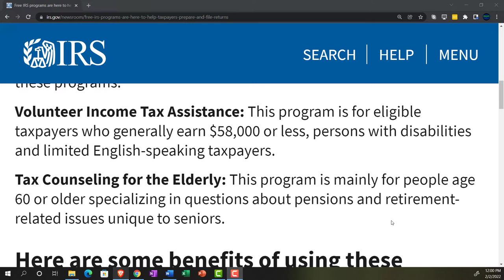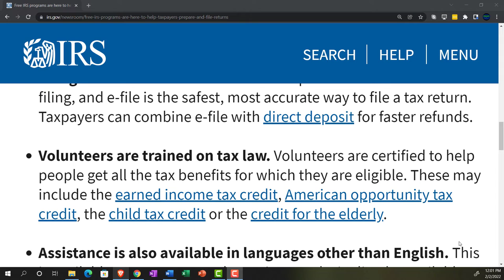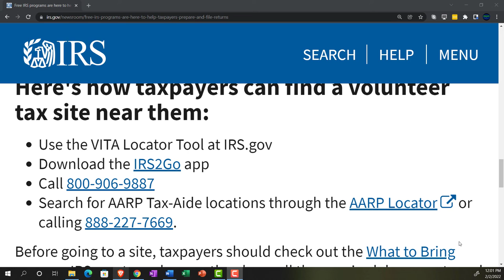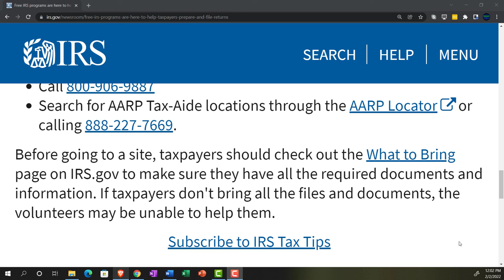IRS Tax Tip-Free IRS programs are here to help taxpayers prepare and file returns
Free IRS programs are here to help taxpayers prepare and file returns
It's a new tax season. While some things are different, one thing that remains the same is, taxpayers can have their taxes prepared for free through one of two long-standing IRS programs. People with low to moderate income may benefit from this free tax help through one of these programs:

Volunteer Income Tax Assistance: This program is for eligible taxpayers who generally earn $58,000 or less, persons with disabilities and limited English-speaking taxpayers.

Tax Counseling for the Elderly: This program is mainly for people age 60 or older specializing in questions about pensions and retirement-related issues unique to seniors.

Here are some benefits of using these programs:
They're conveniently located. Sites are generally located in community and neighborhood centers, libraries, schools, shopping malls and other places. Most sites are open from February through April. Some sites are open through October. Some locations offer virtual services and self-help options.

Filing is safe and secure. VITA and TCE provide free electronic filing, and e-file is the safest, most accurate way to file a tax return. Taxpayers can combine e-file with direct deposit for faster refunds.

Volunteers are trained on tax law. Volunteers are certified to help people get all the tax benefits for which they are eligible. These may include the earned income tax credit, American opportunity tax credit, the child tax credit or the credit for the elderly.

Assistance is also available in languages other than English. This is available at some VITA and TCE sites. Each site list the available languages on the VITA Locator Tool.

Many military bases have VITA sites. Volunteers can help with military tax topics including benefits for those serving in combat zones.
Here's how taxpayers can find a volunteer tax site near them:
Use the VITA Locator Tool at IRS.gov
Download the IRS2Go app
Before going to a site, taxpayers should check out the What to Bring page on IRS.gov to make sure they have all the required documents and information. If taxpayers don't bring all the files and documents, the volunteers may be unable to help them.